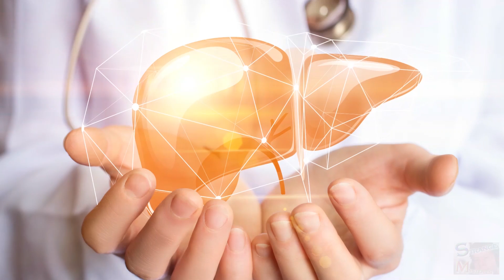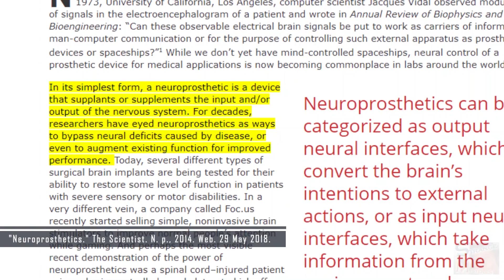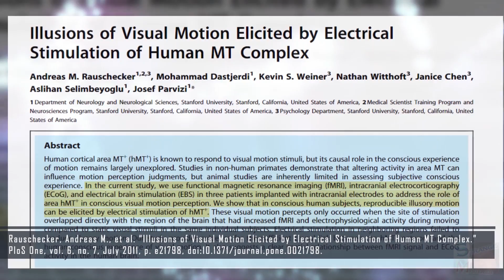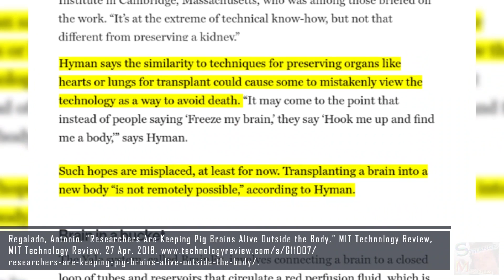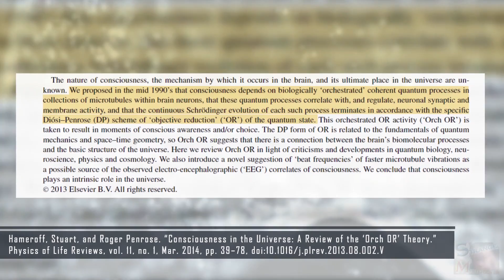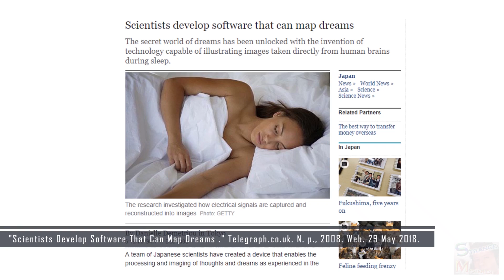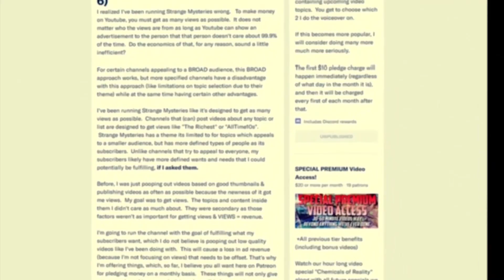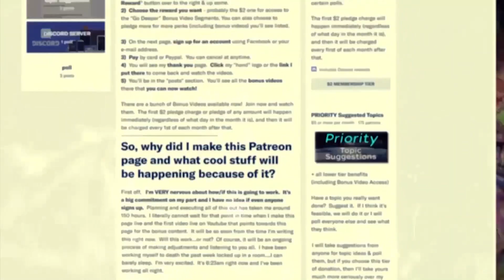Should We Redefine Death?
Is the end of your life marked ...

...d by the death of the physical self? And if so, how would this change if we could prolong your conscious existence within another vessel? How much of a human body can be replaced before the original is dead? Are we approaching an age where we must redefine the very idea of death?